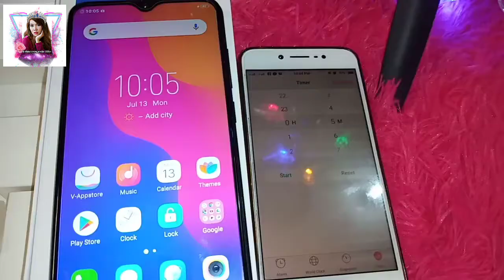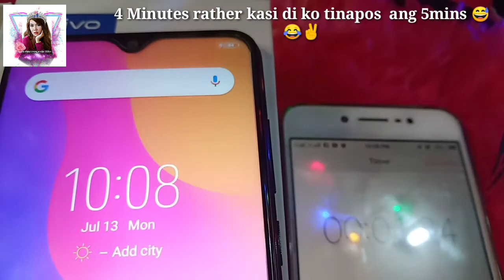VIVO Android Phone Y91 + Itel it4510 QUICK REVIEW & UNBOXING | Princessgevie Life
family day,
family challenge